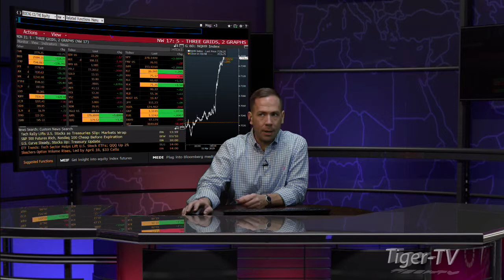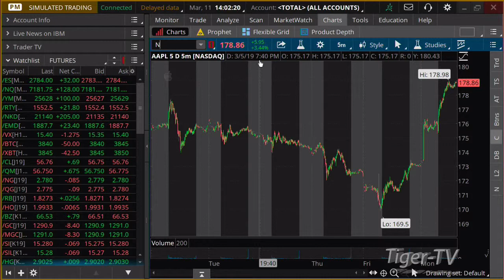March 11th, 2PM ET Market Update with Tommy O'Brien on TFNN